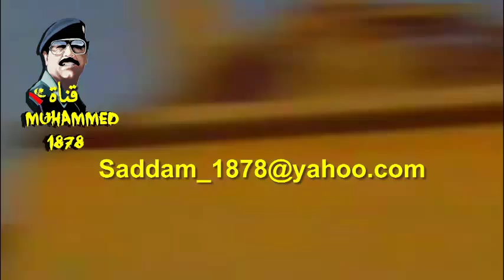صدام حسين يشرف علي الاوضاع التعبوية بنفسه .